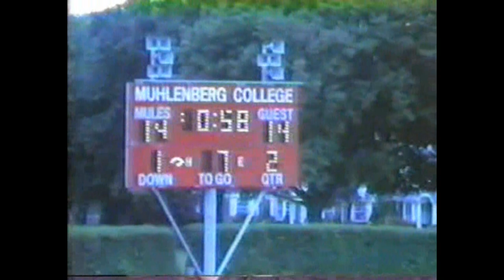Swarthmore football 1988 Wade Watkins coaching